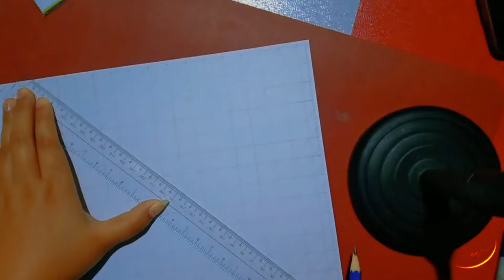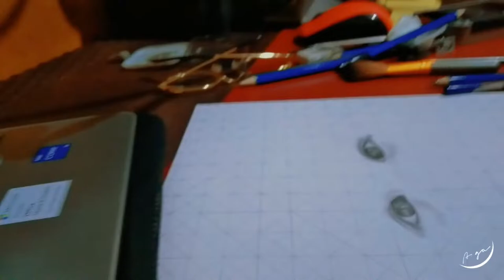3rd COMMISSION PORTRAIT (Beginner Level) |Aega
I can clearly see that my drawing skill needs a lot of improvement, especially in SHADING SKINTONE and RENDERING. As I continue posting drawing/art contents here, I hope we witness my growth in doing portraits, and trying other mediums.

This is my first content here on YouTube. I'll be posting tutorials and my artworks here. As I do, I hope that a lot of artists out there will learn and get inspired of my videos.